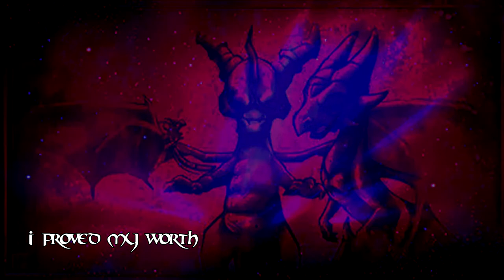This Broken Soul [Nightcore] with Lyrics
Der Nightcore-Mod von osu! ist cool! Was dabei so alles rauskommt... =) Viel Spaß bei meinem kleinen Nightcore MIx von "This Broken Soul" von The Legend of Spyro - The Eternal Night! =)

Lyrics:

Oh holy land
Come ancient spirit
Take up my hand
And guide me

Pull me to shore
Rivers are rising
Look in this heart
And find me

Show me now
How to find my home
All I am
Surrender
Let the water flow right trough this broken soul

Ashes still burning
I proved my worth
So tell my why

Show me now
All I am
Surrender

Tell me that you can forgive
(Won't you tell me now)
Bring me peace
That I may live

Show me now
All I am
Surrender
(Oh sweet rest)

Oh sweet rest
Find me at my home
Stay with me
Forever
(Forever)

Let the water flow right through this broken soul